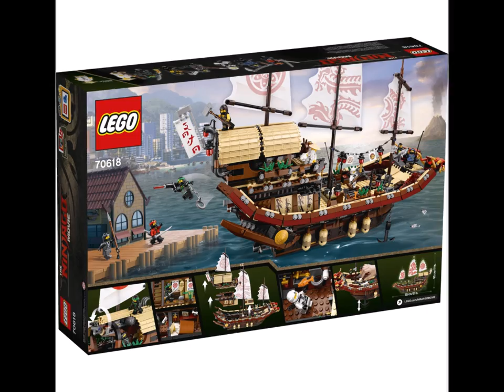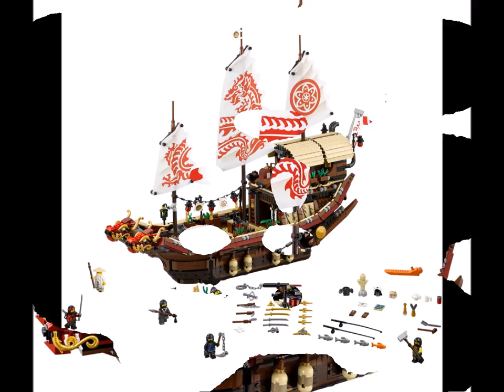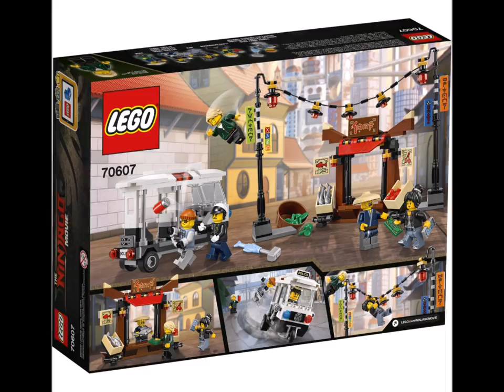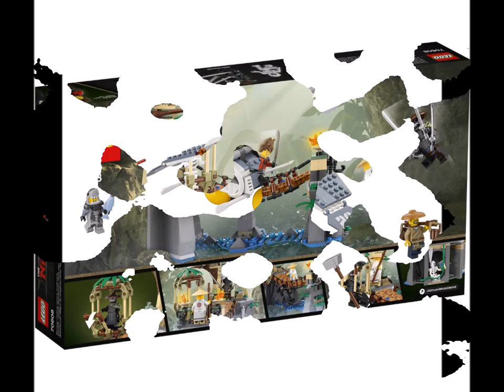More New Lego Ninjago Movie Set Images!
New ones were found by me.
Sorry if the order seems off, I threw this together super quick before my exam today.

Lego Ninjago Movie Sets

70606 Spinjitzu Training
70607 Ninjago City Chase
70608 Master Falls
70609 Manta Ray Bomber
70611 Water Strider
70612 Green Ninja Mech Dragon
70613 Garma Mecha Man
70614 Lightning Jet
70615 Fire Mech
70616 Ice Tank
70617 Temple of the Ultimate Ultimate Weapon
70618 Destiny's Bounty
70619 Lego Ninjago Movie Collectable Minifigure Series